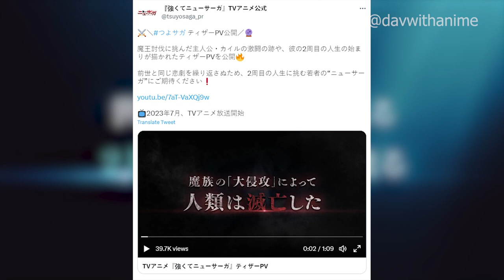Tsuyokute New Saga Release Date and News! A Time Travel Anime!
Get ready for the upcoming release of Tsuyokute New Saga! We have gathered all the latest information on the show's release date, story, trailer, and other news. Keep watching to stay updated.